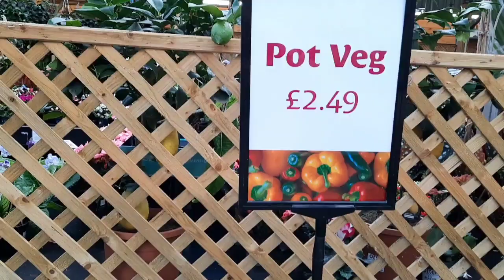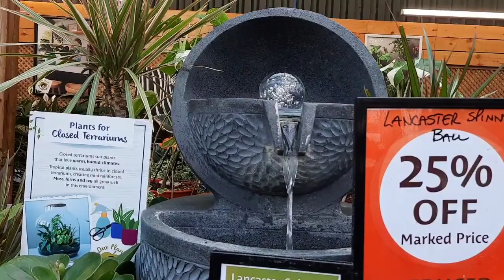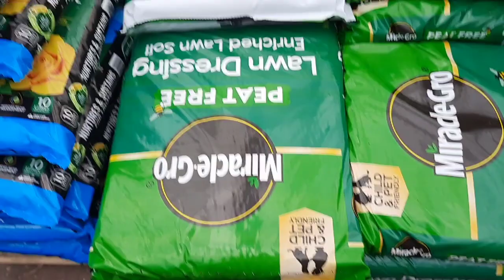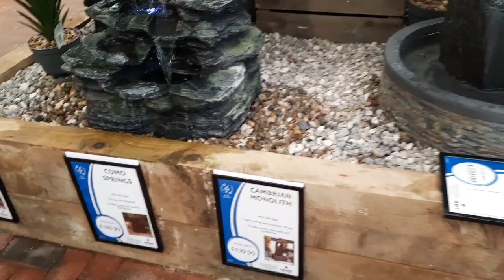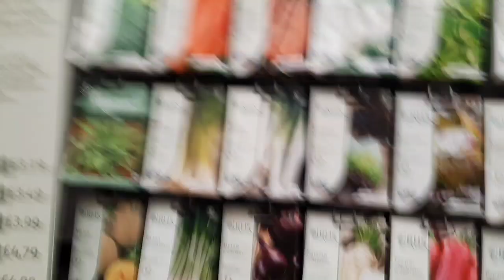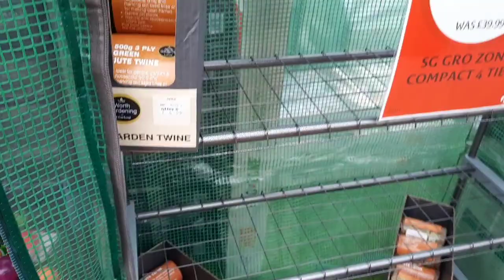Otter Garden Centre Trip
Join me on a lovely trip to Otter Garden Centre!